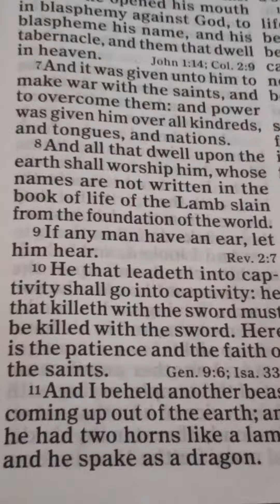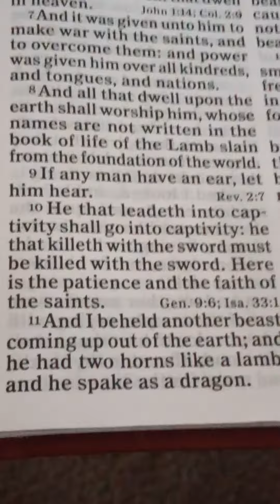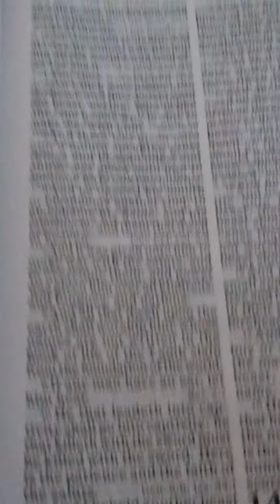jesus jesuschrist love jesusiscomingbacksoon repent jesusistheonlyway revelation 13-4-10